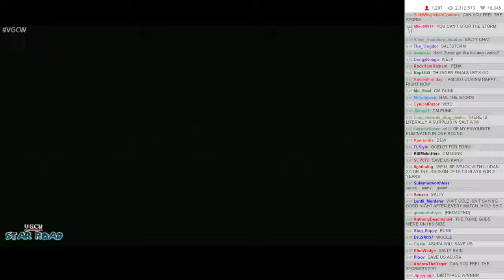VGCW STAR ROAD - 02-03-2015 - 25: Loading